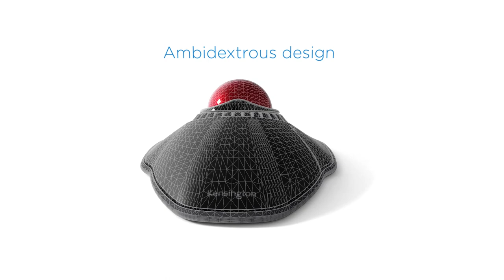Trackball Kensington Orbit, wireless